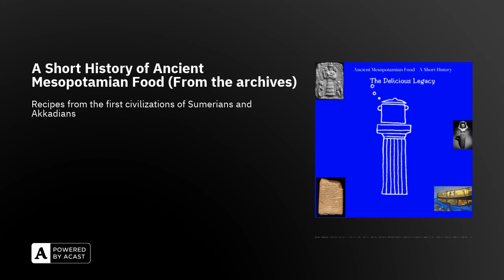A Short History of Ancient Mesopotamian Food (From the archives)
...Ninkasi, you are the one who pours out the filtered beer of the collector vat,It is (like) the onrush of the Tigris and the Euphrates.

Hello! The lines above are from a brilliant Assyrian hymn to the Goddess of the brewing process: Ninkasi. Also a good set of instructions on how to make beer!Aside from beer, there are many other inventions that Sumerians are credited with. But there is not enough time in my lifetime to write everything about Mesopotamian food!From Sumerians, to Akkadians to Assyrians and Babylonians, we're talking about civilizations and empires that lasted roughly four thousand years. More time has elapsed from the first cuneiform clay tablet in 3200BCE -when writing was invented- till the last tablet around 1st century AD, than from the last until today.

What were their recipes? How do we know? And what about their food production systems and first documented agricultural practises?